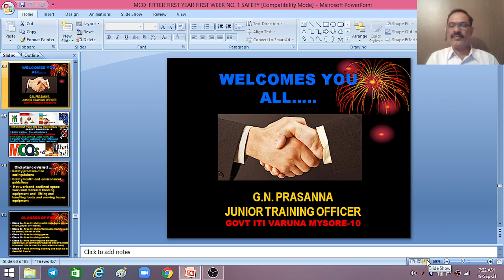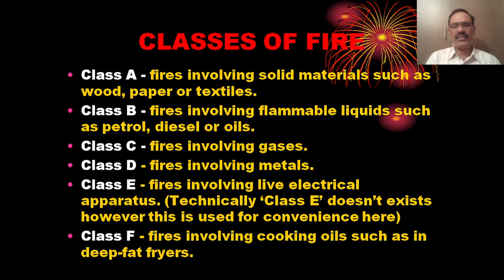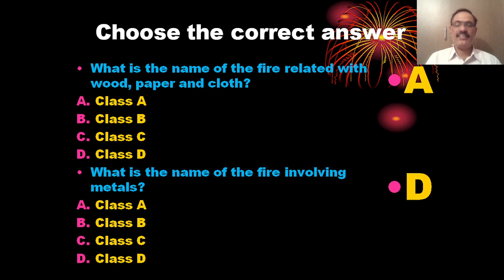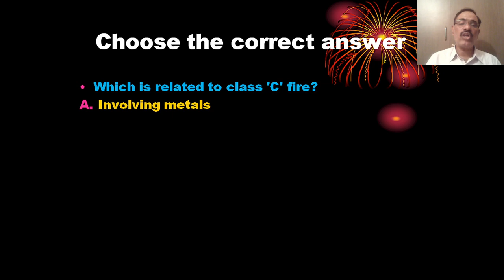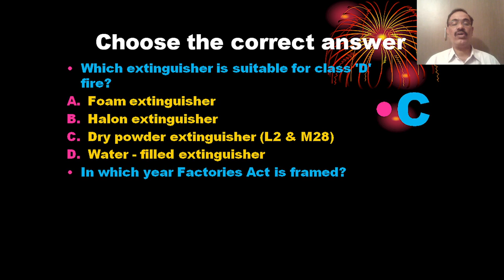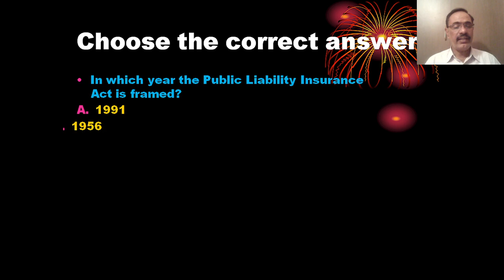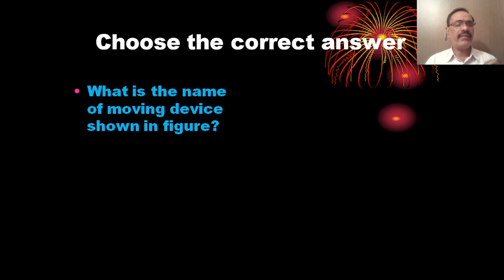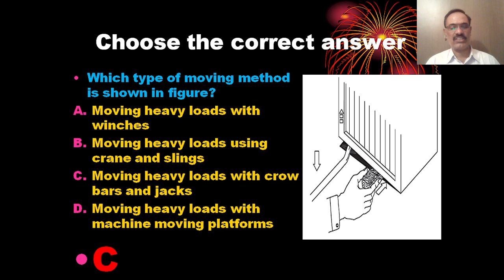FITTER FIRST YEAR - MCQ - 4 (SAFETY PRACTICE) - BY PRASANNA GN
Safety practice- fire extinguishers
Safety health and environment guidelines
 Hot work and confined space work and material handing equipment and  lifting and handling loads and moving heavy equipment